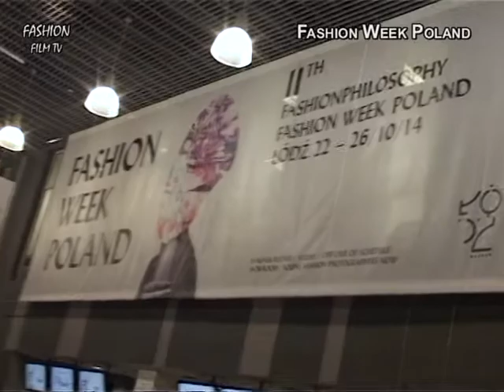NANKO S-S 2015 / Fashion Film TV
NANKO - clothing brand / Poland.
XI FashionPhilosophy Fashion Week Poland - Łódź.